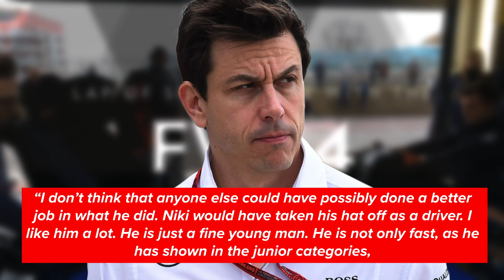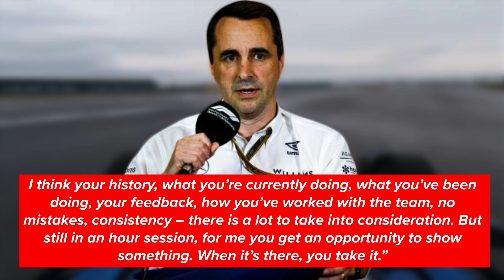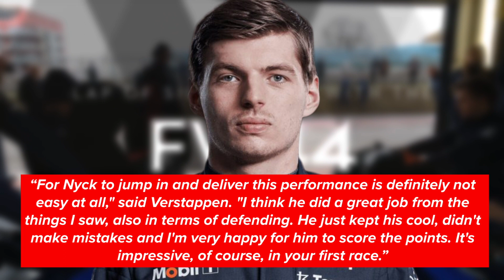IT'S OFFICIAL! Nyck De Vries driving for Williams in Singapore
With Alex Albon having to take a few more days off from racing, Nyck De Vries is set to yet again fill in for Albon and another chance for the Dutch driver to showcase his skills.